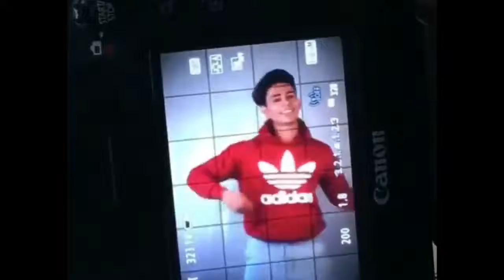Friendship Day Mashup 2019 DJ Leo Danish Zehen Danish Zehen Vlog।